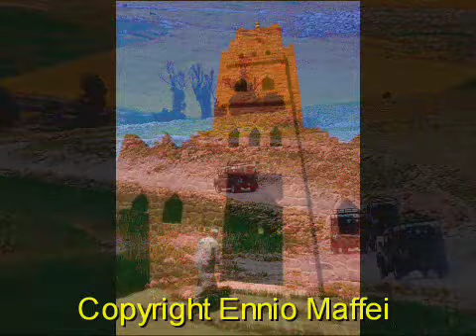Marocco / Morocco - Images By Ennio Maffei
A Journey to Morocco major  attactions .
Morocco /  Marocco Images  & Clip   by  Ennio Maffei ,